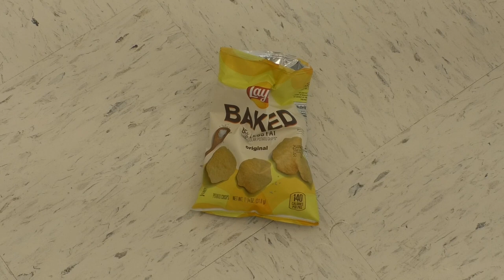Silent Cordero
This video was made by students at Wilbur Cross High School in New Haven, CT. Students are enrolled in an Intro to Movie Making course.
After learning basic camera shots, angles, and movements, students wrote a short silent script, storyboarded their shots, planned locations and shot list, filmed the scenes, and edited the video to tell a story.